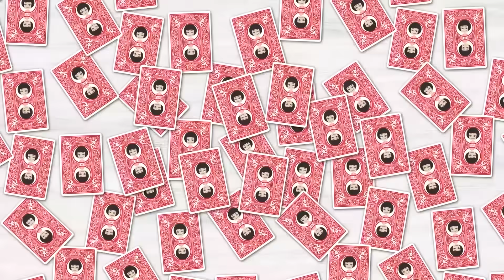合コンで私をバカにしてきた勘違いぶりっ子の同僚「この子20キロも減量したのｗ」⇒昔デブだった事を暴露された私。でもその後…【スカッとする話】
イシシッ！こんにちは！パニ子だよ＼(￣▽￣ )今回は合コンで私をバカにしてきた勘違いぶりっ子の同僚女のラインストーリー！皆さんの周りにも合コンでスカッとした体験がある人、いませんか？